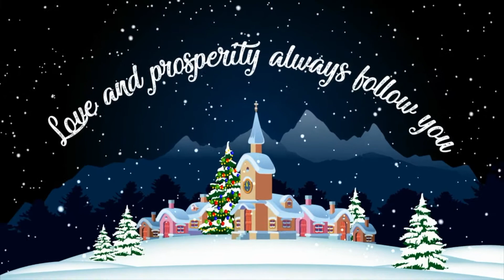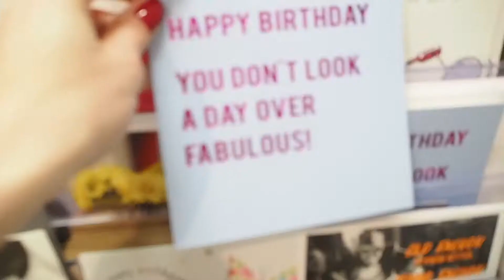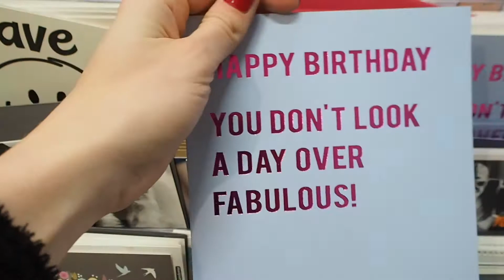POORLY LIAM & NUTCKACKER NIGHT+GIVEAWAY/Eva McMahon/ VLOGMAS DAY 15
Come and join me on another day...sadly Liam isn't too well but managed to keep my Christmas tradition.

During the vlogmas series there will be numerous giveaways and surprise packages coming your way. I will be choosing winners throughout series so the more you comment the better. Only one comment per video though please! I will always announce winner under the winning comment and also contact directly.